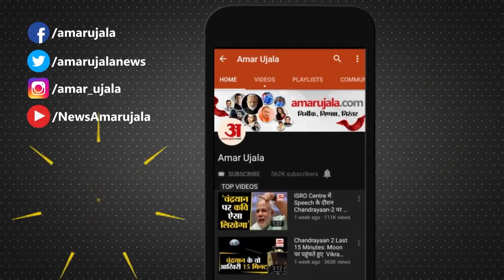शंकर महादेवन ने की सुरसरि की सुर साधना शिव के धाम में सुर संगीत पर झूम उठे विदेशी सैलानी